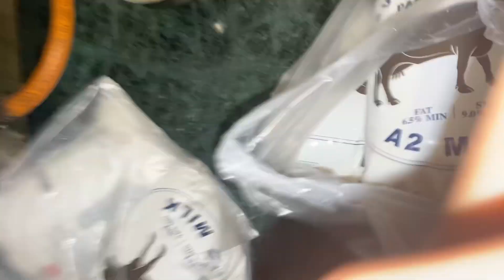PUSH-PULL-LEG 🔥 ( Day-63 ) || Shivam Raghav || Vlog-172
Shivam Raghav ❤️

Day 63 of 90 Days Transformation Challenge

MY GEARS